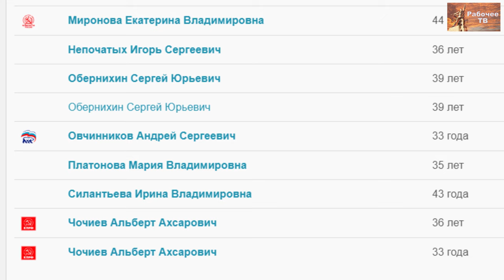Профсоюз рабочих депо №7 Ленинградского метрополитена. Г.В.Бобинов. 16.11.2019.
Большинство производственных коллективов не понимают для чего нужен профсоюз. Не понимают роли профсоюза при заключении коллективного договора на предприятии. Не понимают, что такое вообще этот коллективный договор. Не участвуют при проведении специальной оценке условий труда.
Но появляются ростки сознательности рабочих, как в депо №7 Ленинградского метрополитена.
Красный доктор Григорий Бобинов. 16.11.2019.

Для пожертвований в Фонд Рабочей Академии:
Карта Сбербанк:
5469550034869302